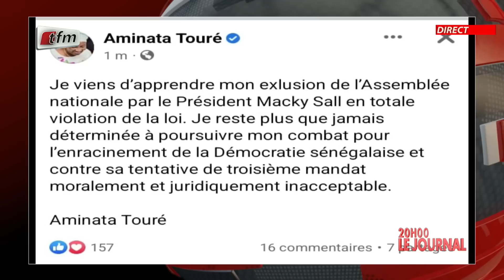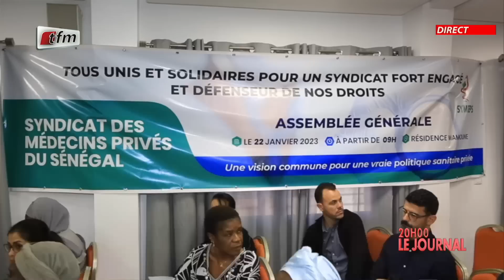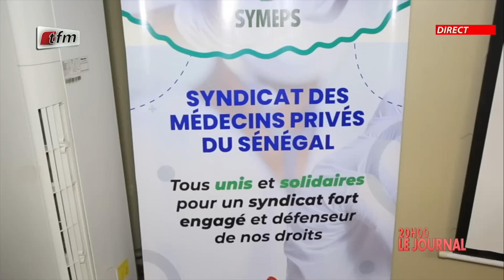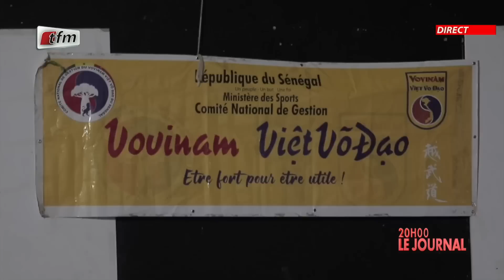JT Français 20h du 24 Janvier 2023 présenté par Chérif Diop